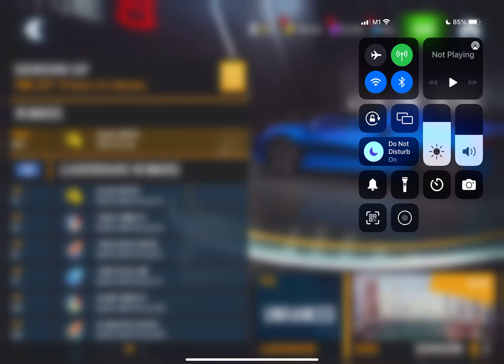Lotus Evija & Chevy Corvette ZR1 - Monday’s Showdown Cup in Dubai